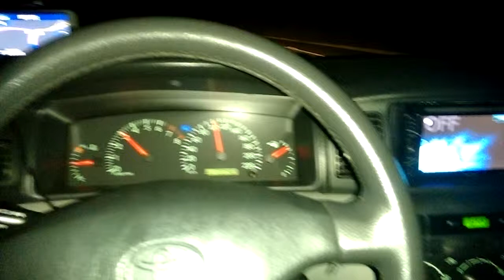São Paulo a João Pessoa -BR 101 2015